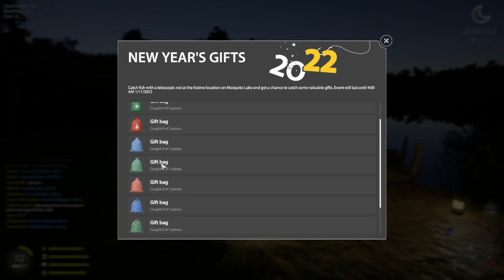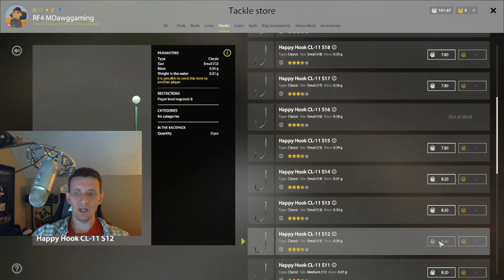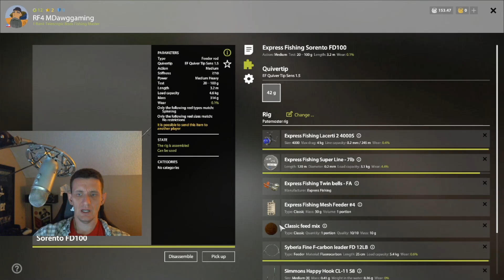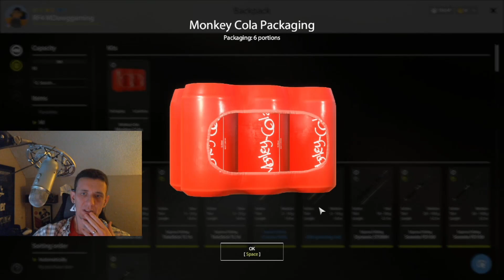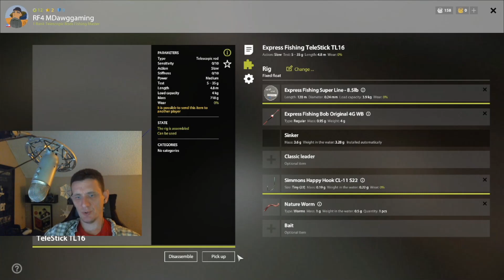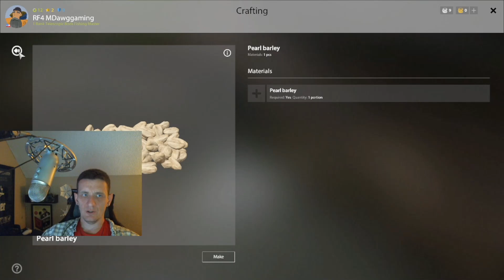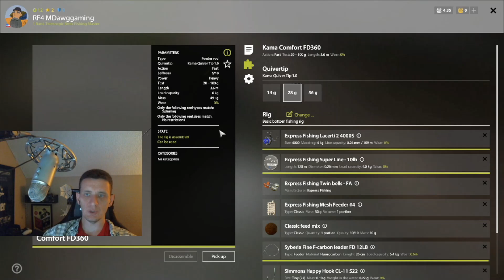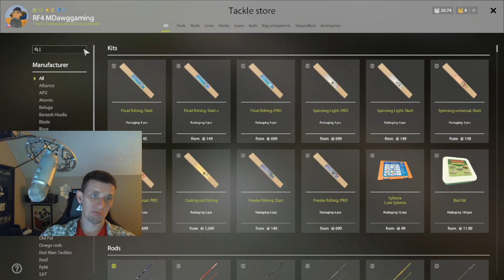Russian Fishing 4 2021/2022 Leveling Guide with MDawg Episode 11 New Year's Gifts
In-game Chat Channel = search for "My Dawgs"